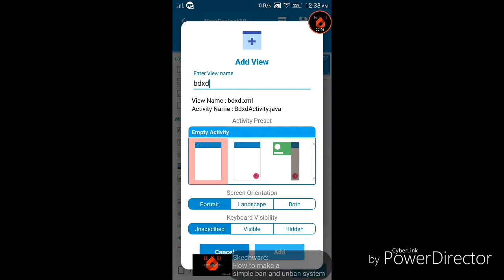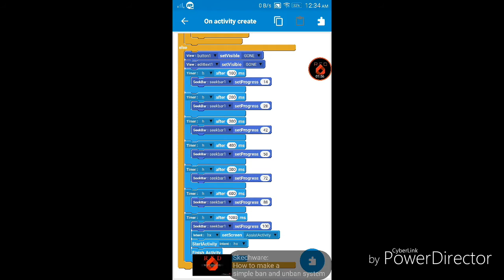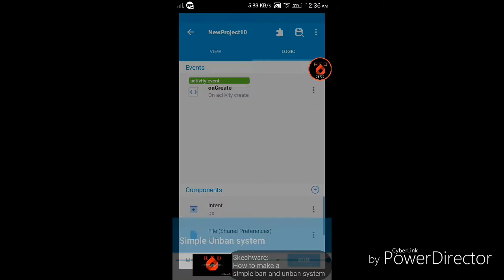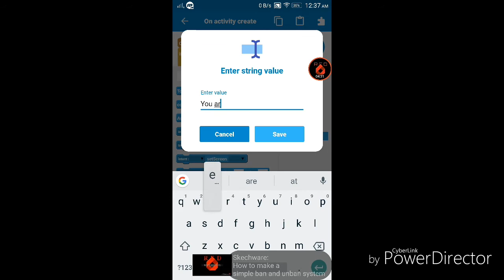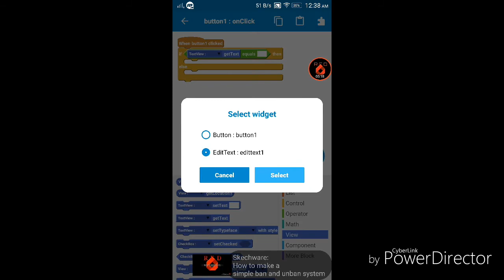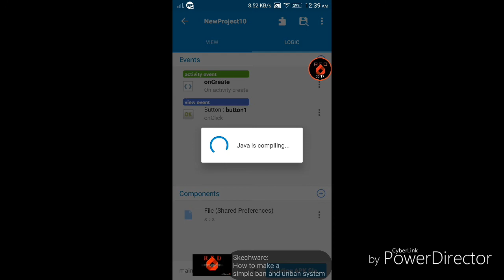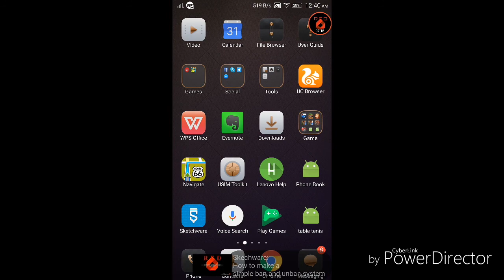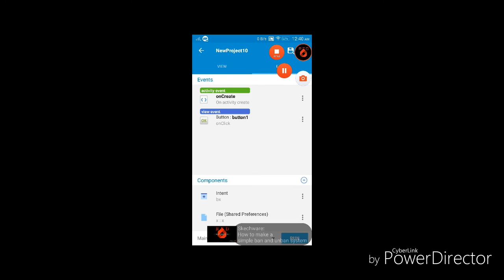To make a BAN AND UNBAN SYSTEM in SKECHWARE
Name: Disfigure Hollah!